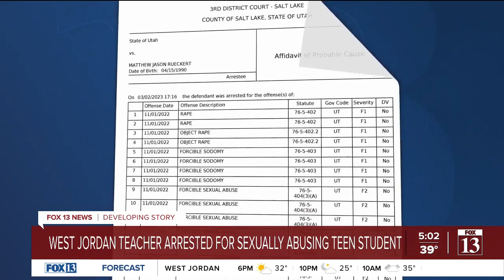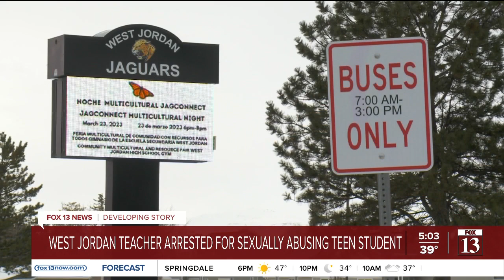West Jordan teacher arrested for sexually abusing teen student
An educator at a high school in West Jordan was arrested Thursday after police said he had a "sexual relationship with a 16-year-old female student."